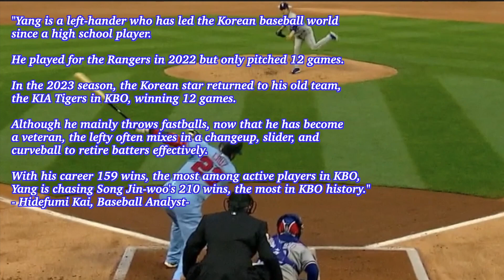“Lefty chasing the most wins” /Hyeon-Jong Yang(KIA Tigers)/Major Leaguer resume Vol.83/2023WBC Korea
■Today's player;
Today's player's resume concerns the KIA Tigers' lefty, Hyeon-Jong Yang. Yang played for the Texas Rangers in 2021 and will represent Team Korea in the 2023 World Baseball Classic.

■The KAISPO's baseball analyst comments;
"Yang is a left-hander who has led the Korean baseball world since a high school player. He played for the Rangers in 2022 but only pitched 12 games. In the 2023 season, the Korean star returned to his old team, the KIA Tigers in Korea Baseball Organization, winning 12 games. Although he mainly throws fastballs, now that he has become a veteran, the lefty often mixes in a changeup, slider, and curveball to retire batters effectively. With his career 159 wins, the most among active players in KBO, Yang is chasing Song Jin-woo's 210 wins, the most in KBO history."

■Story;
Hyeon-Jong Yang made a figure as a high school player as he threw well for South Korea in the 2006 World Junior Championship to lift the team to the Gold medal.

The KIA Tigers drafted Yang in the first round of the 2006 KBO draft. In 2007, he made his professional debut with the KIA, going 1-2 with a 4.17 ERA in 31 outings as a relief pitcher. After pitching as a reliever in 2008, he joined the KIA's starting rotation in 2009 and excellently notched 12-5 with a 3.15 ERA in 29 appearances.

In 2009, the left-hander recorded 16-8 with a 4.25 ERA but struggled to command with his BB/9 of 5.21. Since then, although the star lefty suffered an injury, he became KIA's ace, whose pitching records often ranked highly, including an ERA leader in 2015 and 2019 and a winning leader in 2017. After collecting 147 victories in KBO, he went to America as a free agent to take the mound for the Texas Rangers in Major League before the 2021 season.

The Korean lefty made his big league debut on April 26, 2021, working 4 1/3 frames of relief and allowing two runs in Texas' 9-4 loss to the Los Angeles Angels at Globe Life Field. On May 5, having his first start against the Minnesota Twins, Yang tossed 3 1/3 innings on four hits and one earned run and racked up eight strikeouts to help the Rangers' 3-1 win. He finished the 2021 season with 0-3 with a 5.60 ERA in 12 contests with four starts.

The 34-year-old Korean starter returned to Korea after the 2021 campaign and signed a four-year contract with his old KIA team. In 2022, he was 12-7 with a 3.85 over 30 starts.

Hyeon-Jong Yang has marked 159-102 with a 3.84 ERA in 455 games covering 2156.9 innings and 1814 strikeouts in his 15 KBO career campaigns at the end of the 2022 season.  He is within range of the most wins all-time in KBO.

KAISPO Baseball Innovation is baseball media that includes blogs, news, columns, and movies about MLB, IchiroSuzuki, AaronJudge, ShoheiOhtani, NPB, and U18 baseball. Its writers are baseball analysts, historians, researchers, and bloggers.